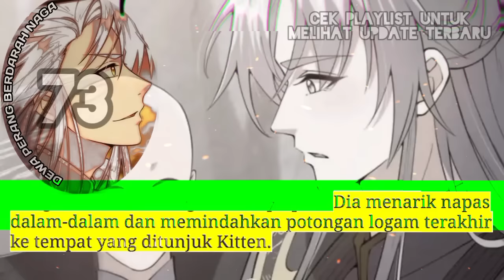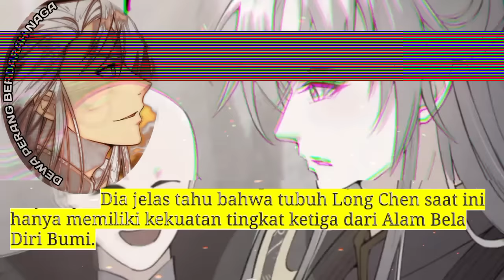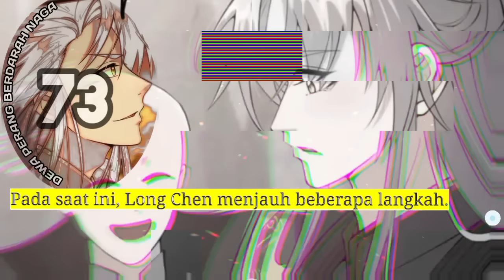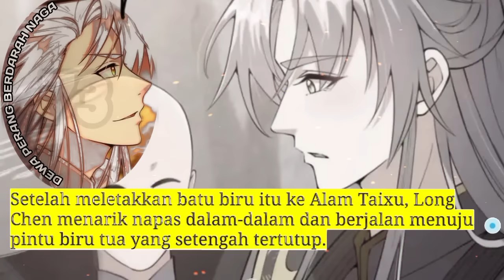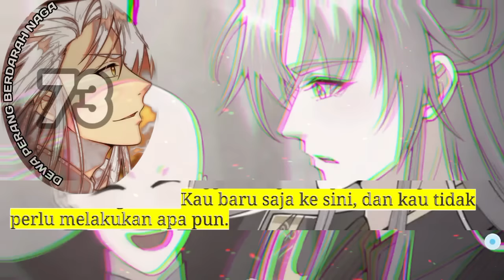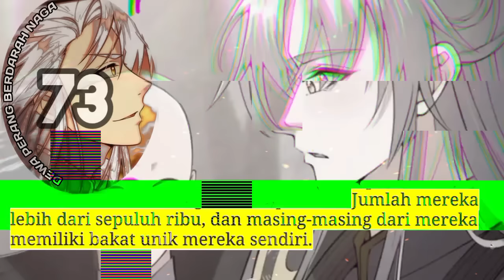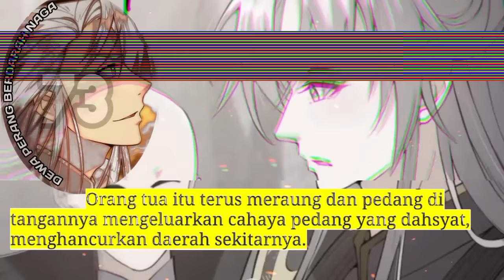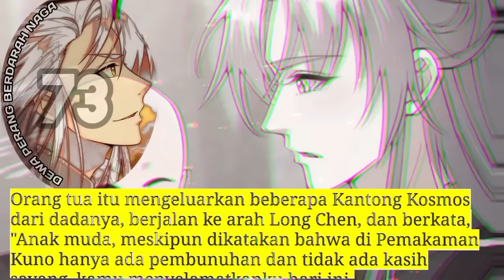Dewa Perang Berdarah Naga season 73